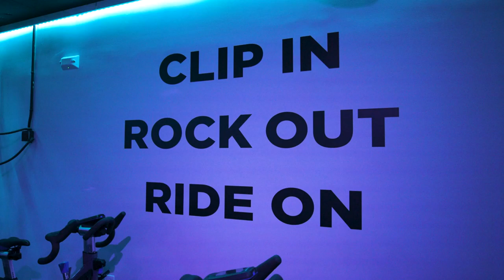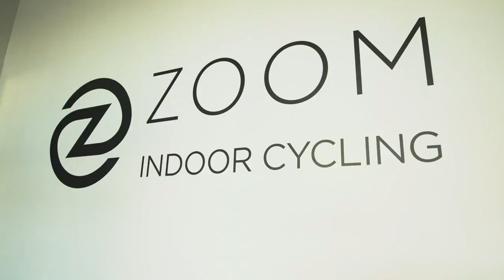SCOUTED: Try a new workout in 2023